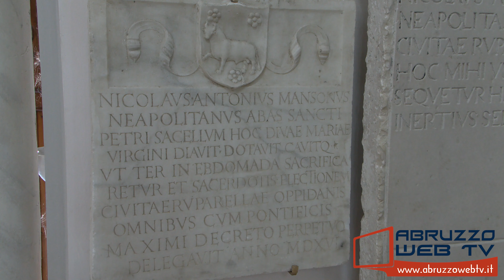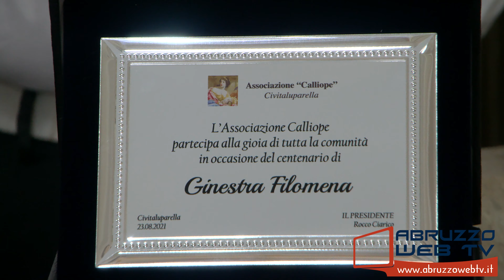Civitaluparella festeggia i cento anni di Asperina Filomena Ginestra 23 08 2021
Civitaluparella festeggia i cento anni di Asperina Filomena Ginestra.
23/08/2021